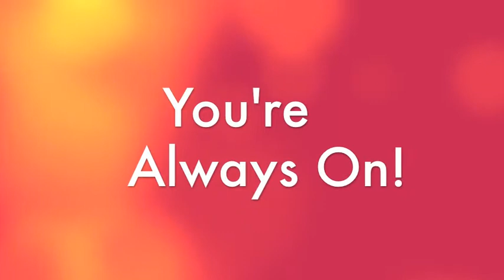Merle' Pearls - You're Always On!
Merle Margolese, President of Merle Margolese Presents, explains that when you are a business owner, you are always on.